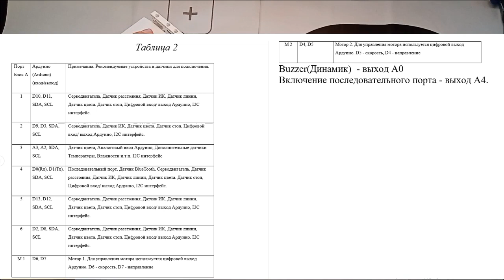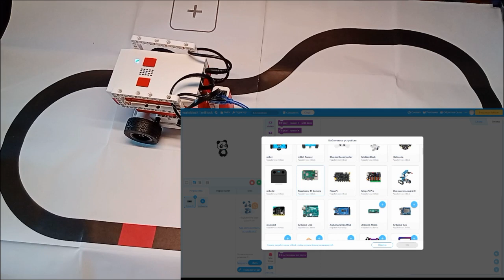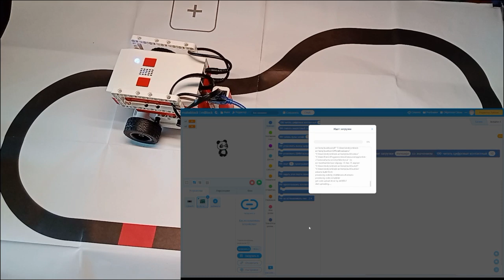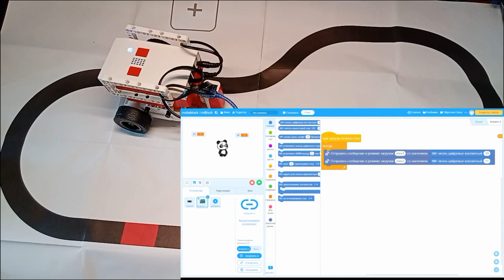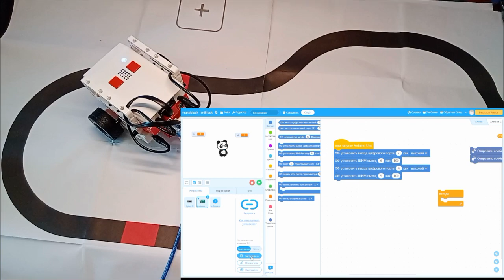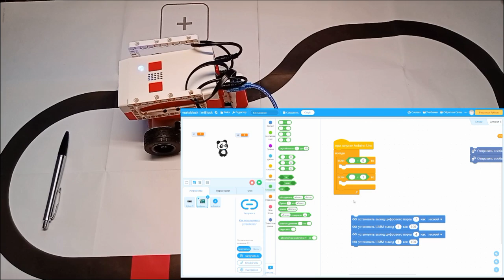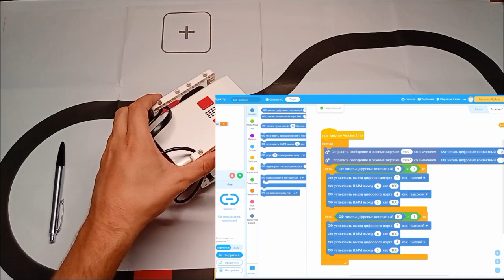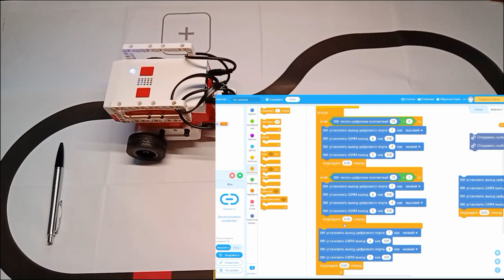КЛИК движение по линии. Робототехника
Рассматриваем простой алгоритм движения по линии на языке scratch в среде MBlock5.
В основе лежит контроллер arduino.